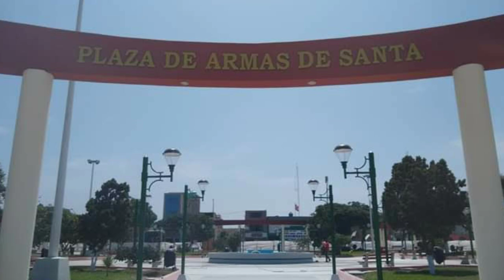Mix cheveres soneros del ritmo santa chimbote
Agrupacion ritmica los soneros del ritmo
Santa chimbote